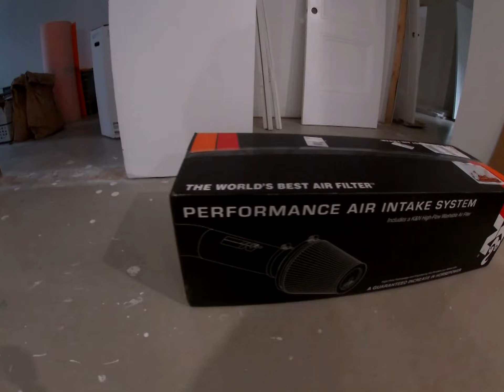Installing K&N Cold Air Intake On My Jetta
Song Used-Tee Grizzley- 2 Vaults